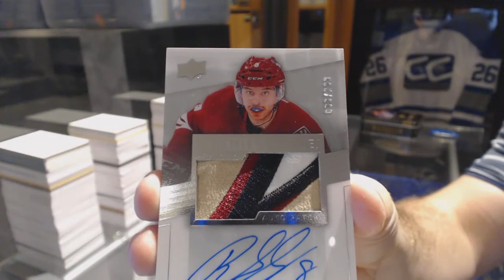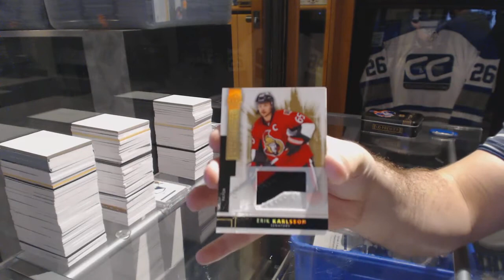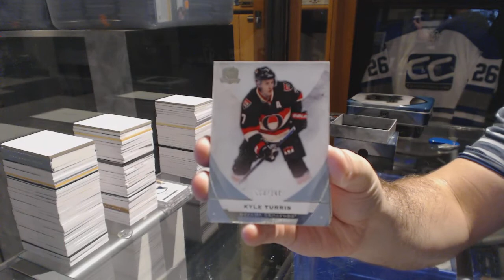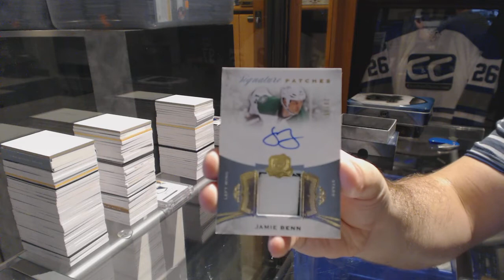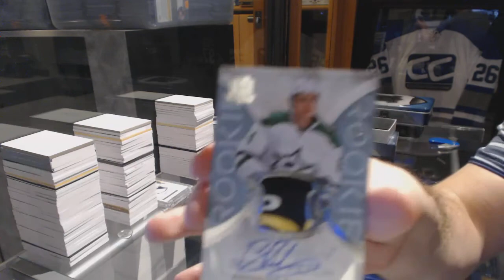14-15 UD Premier & 15-16 UD The Cup Hockey Box Break - C&C GB #6688